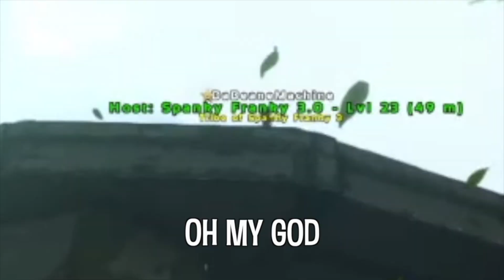ARK vs Gravity (DonutDrums & NerdBS) | ARK: Survival Evolved (Part 1)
Gravity works... sometimes